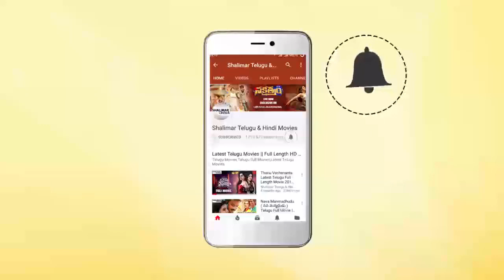Karate Kalyani And Prudhvi Hilarious Comedy Scene | Latest Back To Back Comedy Scenes | Best Comedy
Watch Karate Kalyani And Prudhvi Hilarious Comedy Scene,Latest Back To Back Comedy Scenes,Best Comedy Scenes